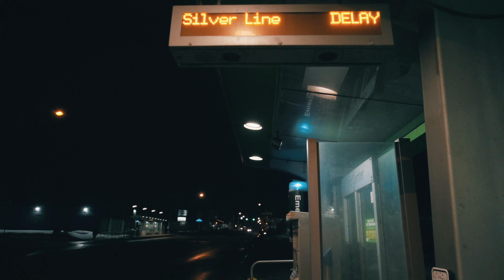Liar | The Dance Visual | Anointed MVMNT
The Official Dance Visual For Liar
Directed By Ryan Green